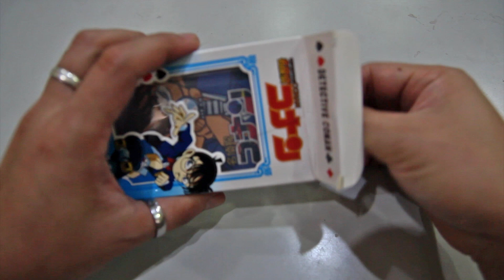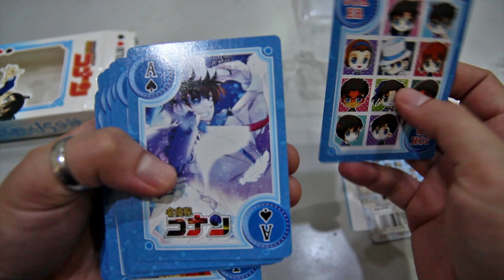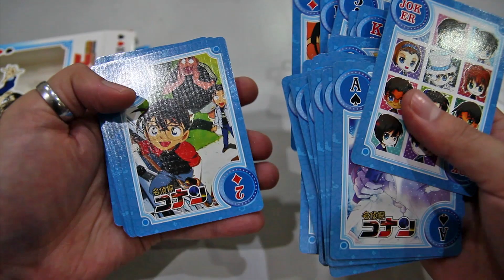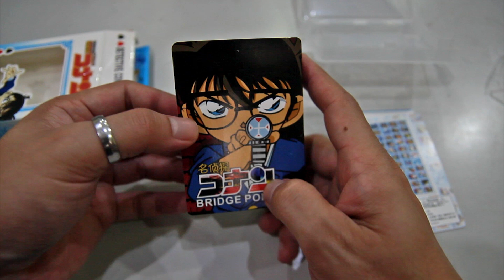Detective Conan Playing Cards Unboxing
Unboxing of Detective Conan Playing Cards